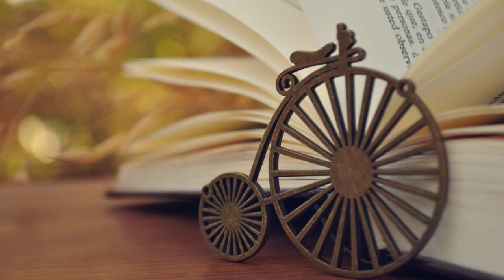La mirada encantada - Ramiro Campodónico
Texto del pianista y compositor Ramiro Campodónico acerca de la mirada soñadora, aquella que conserva intacta la pureza, que lleva impregnada la niñez en su retina y que conserva el asombro capaz de descubrir esa magia escondida que encanta todo lo visible... Leído por su autor en su programa radial "El Arca de la Cultura" que conduce todos los martes a las 20 horas en Radio Grote, la radio de la Federación de los Círculos Católicos de Obreros - Buenos Aires, Argentina

Text by the pianist and composer Ramiro Campodónico about the dreamy gaze, the one that preserves purity intact, that carries childhood on its retina and that retains the amazement capable of discovering that hidden magic that enchants all that is visible ... Read by its author on his radio program "El Arca de la Cultura" which he hosts every Tuesday at 8 pm on Radio Grote, the radio of the Federation of Catholic Circles of Workers - Buenos Aires, Argentina